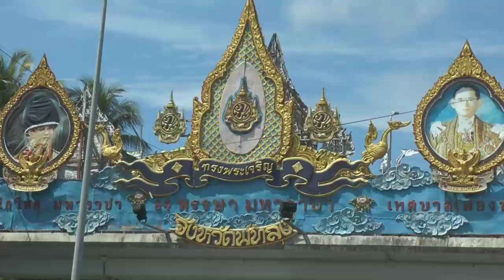ต้อนรับน้องเล็ก ชนาธิป ซ้อนขำ นักกีฬาเทควันโดเหรียญทองเอเชียนเกมส์ ครั้งที่ 17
ชาวพัทลุงต้อนรับน้องเล็ก ชนาธิป ซ้อนขำ นักกีฬาเทควันโดเหรียญทองเอเชียนเกมส์ ครั้งที่ 17 “อินชอนเกมส์”ประเทศเกาหลีใต้ กลับบ้านเกิดอย่างอบอุ่นตลอดเส้นทางมีประชาชนมอบดอกไม้ให้กำลังใจ

เทป ผู้สื่อข่าวรายงานจากจังหวัดพัทลุงว่า วันนี้ 29 ตุลาคม 2557 ที่บริเวณหน้าพระยาทุกขราษฏร์และอนุสาวรีย์พระพรหมมังคลาจารย์ (หลวงพ่อปัญญา) สามแยกท่ามิหรำประตูเข้าสู่เมืองพัทลุงมีประชาชนชาวจังหวัดพัทลุงจำนวนมากยืนรอต้อนรับ น้องเล็ก ชนาธิป ซ้อนขำ นักกีฬาเทควันโดเหรียญทองเอเชียนเกมส์ ครั้งที่ 17 “อินชอนเกมส์”ประเทศเกาหลีใต้ นอกจากนั้นยังมีนักกีฬาซึ่งเป็นเลือดเนื้อเชื้อไขชาวจังหวัดพัทลุงที่เข้าร่วมการแข่งขันเอเชียนเกมส์ ครั้งที่ 17 “อินชอนเกมส์”ประเทศเกาหลีใต้ อีก2รายประเภทนักกรีฑาคือนายอภิสิทธิ์ พรหมแก้ว นักกรีฑา และนางสาวเสาวลักษณ์ เพชรทอง นักกรีฑา ซึ่งประชาชนชาวจังหวัดพัทลุงรวมถึงนักเรียนให้การต้อนรับนักกีฬาอย่างอบอุ่น

โดยเฉพาะน้องเล็ก ชนาธิป ซ้อนขำ ทันที่ถึงประตูสู่เมืองพัทลุงเข้าสักการะสิ่งศักดิ์สิทธิ์คู่บ้านคู่เมืองพัทลุง พระยาทุกขราษฏร์และอนุสาวรีย์พระพรหมมังคลาจารย์ (หลวงพ่อปัญญา) จากนั้นประชาชนที่ยืนให้การต้อนรับต่างมอบดอกไม้และขอถ่ายภาพเป็นที่ลึก พร้อมกันนั้นขบวนแห่นักกีฬาเทควันโดเหรียญทองเอเชียนเกมส์ ได้เคลื่อนขบวนเข้าตัวเมืองพัทลุง ตลอดเส้นทางยังมีประชาชนมอบดอกไม้ มอบของขวัญร่วมแสดงความชื่นชมยินดี เป็นกำลังใจแก่นักกีฬาที่ได้ไปสร้างชื่อเสียงให้กับจังหวัดพัทลุง

ขณะที่ช่วงค่ำจะมีการเลี้ยงต้อนรับน้องเล็ก ชนาธิป ซ้อนขำ ที่หอประชุมโรงสตรีพัทลุง ซึ่งจะมีนายวินัย บัวประดิษฐ์ ผู้ว่าราชการจังหวัดพัทลุง พร้อมพ่อค้า ประชาชน มอบเงินจำนวนหนึ่งพร้อมของขวัญ นอกจากนั้นจะมีการแสดงศิลปะพื้นบ้านการรำมโนราห์ต้อนรับ

สำหรับน้องเล็ก ชนาธิป ซ้อนขำ นักกีฬาเทควันโดเหรียญทองเอเชียนเกมส์ ครั้งล่าสุด “อินชอนเกมส์”ประเทศเกาหลีใต้ เป็นบุตรคนที่3 ของนายคำนึง และนางณัฐชยา ซ้อนขำ บ้านเลขที่ 65 ตำบลคูหาสวรรค์ อำเภอเมืองพัทลุง เคยเข้าร่วมการแข่งขันกีฬาเทควันโดระดับนานาชาติหลายรายการ ซึ่งทุกรายการที่เข้าร่วมการแข่งขันจะได้รับเหรียญรางวัลทุกครั้ง และก่อนหน้านี้เคยเข้าร่วมการแข่งขันกีฬากีฬาโอลิมปิกฤดูร้อน2012ที่ประเทศอังกฤษ หรือลอนดอนเกมส์ โดยได้รับเหรียญทองแดง เมื่อปี2555 และเหรียญทองการแข่งขันเทควันโดชิงแชมป์โลก ณ เมืองพลับล่า ประเทศเม็กซิโก ปี 2556